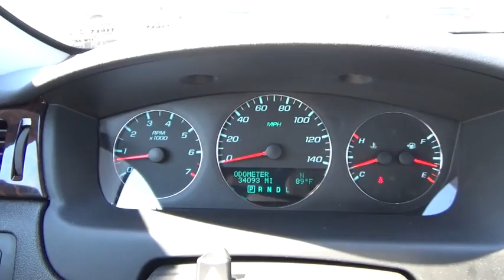2014 Chevrolet Impala Limited Hicksville, Huntington, Levittown, Freeport, Westbury, NY P8183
2014 Chevrolet Impala Limited
2014 Chevrolet Impala Limited LTZ - Stock#: P8183 - VIN#: 2G1WC5E36E1165167

A REAL SHARP LIMITED IMPALA LTZ IN CRYSTALL RED METALLIC WITH A POWER SUN ROOF / HEATED LEATHER DRIVERS SEAT AND A REAR SPOILER /A GREAT VALUE !